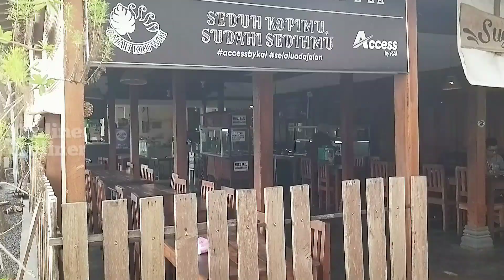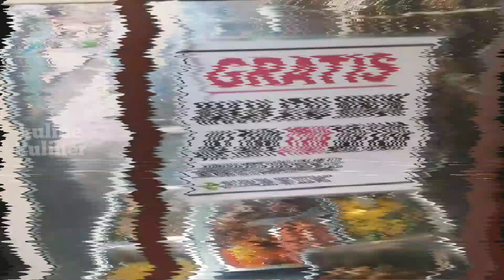Sedapnya Bubur Lodeh di Omah Kluwih